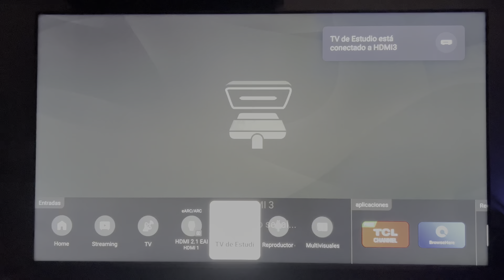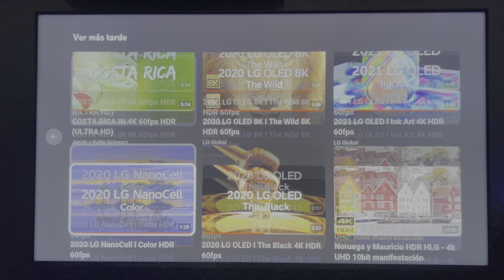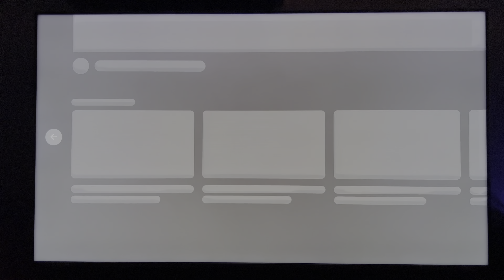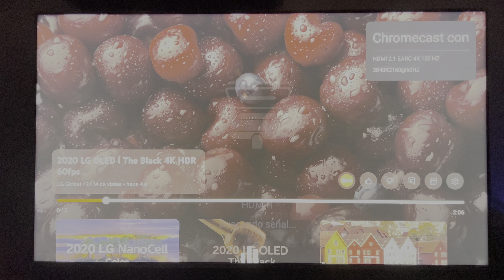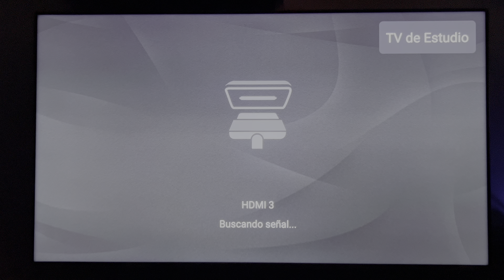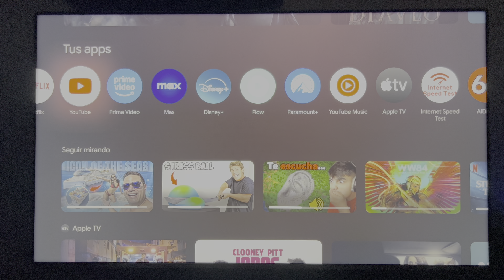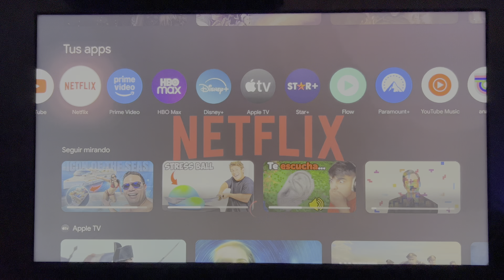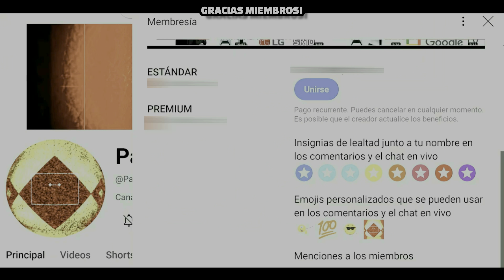Chromecast 4K vs Google TV Streamer 4K Cuál Tiene Mejor Calidad de Imagen 4k? Qué TV comprar en 2024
En este video, comparamos dos de los dispositivos de streaming más populares del mercado: Chromecast 4K y el Google TV Streamer 4K. Si te preguntas cuál de estos dispositivos ofrece la mejor calidad de imagen 4K, este video te proporcionará todos los detalles. Realizamos una comparación exhaustiva de su rendimiento en resolución 4K, HDR, colores y detalles visuales, para ayudarte a decidir cuál es el mejor para ti en 2024. Además, te damos algunas recomendaciones sobre qué TV comprar en 2024 para aprovechar al máximo estas tecnologías de streaming 4K.

Tanto el Chromecast 4K como el Google TV Streamer 4K ofrecen características similares, pero cada uno tiene sus ventajas dependiendo de tus necesidades. En este video, analizamos cómo se comportan en términos de calidad de imagen 4K, compatibilidad con HDR, soporte para aplicaciones de streaming 4K, y cómo cada uno se integra con tu sistema de entretenimiento. Si estás buscando el mejor dispositivo para ver Netflix, Disney+, YouTube y más en 4K, no te puedes perder este análisis.

Además de comparar los dispositivos de streaming 4K, también discutimos las mejores opciones de televisores 4K para 2024. ¿Cuál es el mejor televisor para acompañar tu Chromecast 4K o Google TV Streamer 4K? Te damos consejos sobre qué características buscar en tu TV para aprovechar al máximo el streaming en 4K y HDR. Si estás listo para actualizar tu sistema de entretenimiento y disfrutar de películas y series en 4K, este video es perfecto para ti.

Chromecast 4K, Google TV Streamer 4K, calidad de imagen 4K, streaming 4K, mejor calidad HDR, comparativa Chromecast vs Google TV, qué TV comprar 2024, televisor 4K 2024, mejores TVs para 4K, dispositivos de streaming 4K, qué dispositivo elegir 4K, Google TV 4K, mejores opciones de TV 2024, televisor HDR, cómo mejorar calidad de imagen 4K, cuál es mejor Chromecast 4K o Google TV, streaming 4K en 2024, calidad de imagen 4K HDR, comparativa dispositivos de streaming 4K, mejores televisores 4K 2024.

chromecast 4k,
how to update google tv,
google tv streamer vs chromecast,
tv box review,
tcl google tv 4k uhd tv,
4k box for tv,
tcl tv android,
latest google tv,
google android tv box,
google streaming device,
chromecast smart tv,
android tv stick 4k,

soluciones problemas digitales, gameplays en español, tutoriales de TV box,